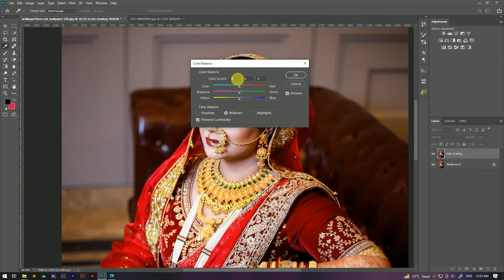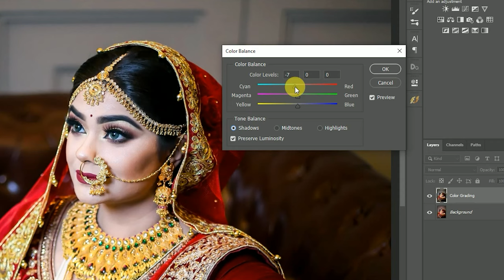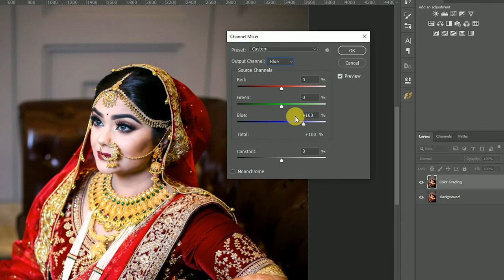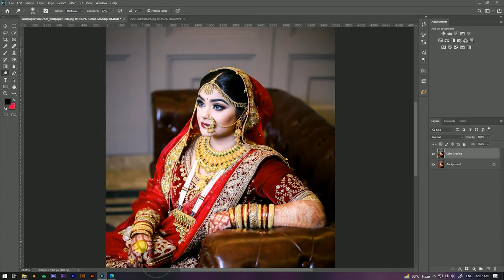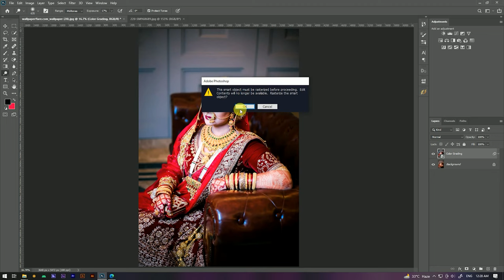Wedding Photo Editing | Bride Photo Editing - Photoshop Tutorial